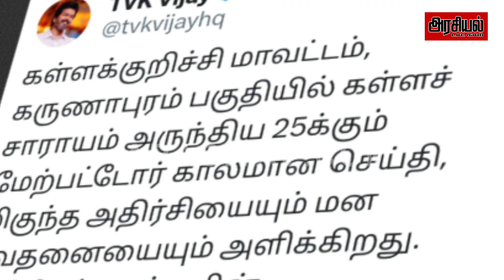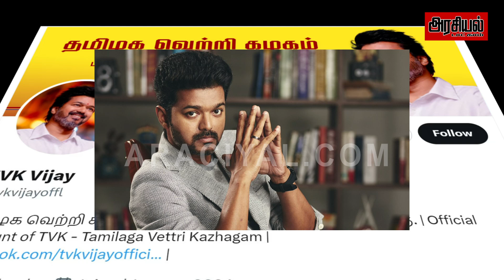கள்ளச்சாராயத்தை ஒழிக்க விஜய் வலியுறுத்தல் | Thalapathy Vijay | Tvk vs Dmk | MK Stalin